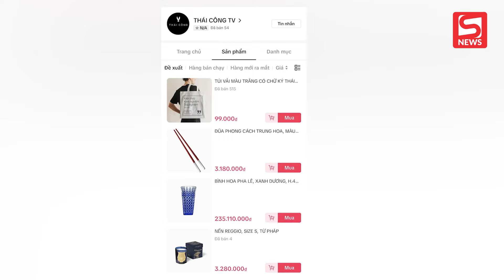Giỏ hàng của Thái Công bất ngờ biến mất, nghi vấn do cháy hàng nên phải khóa shop